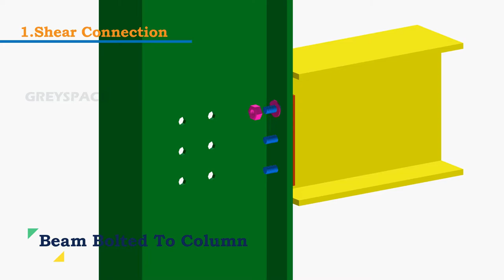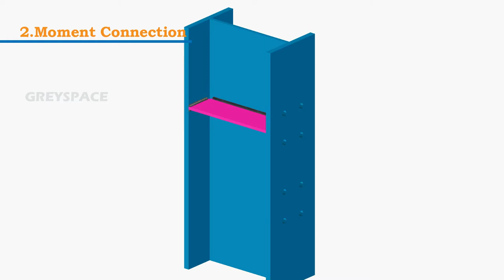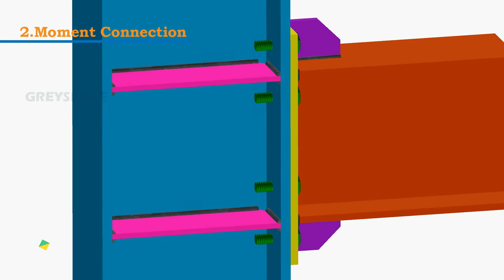Steel connection | Beam to column end plate connection | Bolted connections | Greyspace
Beam to Column Connection using End plate is presented in this 3D animation. In beam column connections, using simple rectangular plate as end plate, shear or moment connection can be designed. Bolts are used to connect these beams with column. Additional stiffeners plates in column & beams may require depends on design loads.

Call / WhatsApp Netherlands  : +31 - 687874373